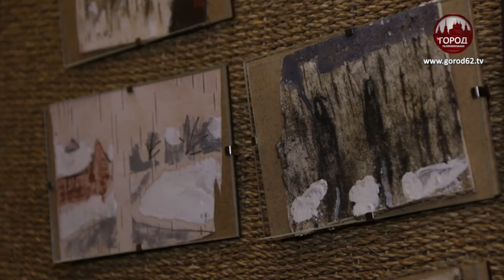“СТРАНА БЕРЁЗОВОГО СИТЦА”